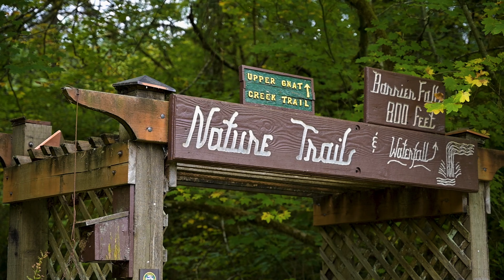Barrier Falls on Beautiful Gnat Creek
In the quiet hills of Northern Oregon the clear waters of Gnat Creek tumble over Barrier Falls on its laughing journey towards the Columbia River and the Pacific Ocean. This haven of natural splendor thrives with life that throngs to the wild forest and bountiful waters that throng with salmon on their journey to their ancestral spawning grounds.